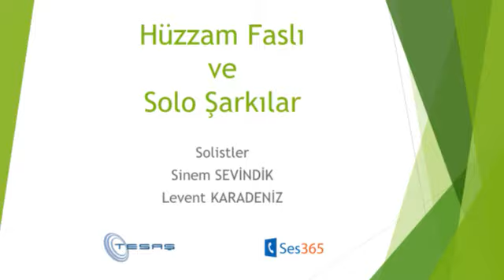Hüzzam Faslı | Hüseyin İpek ve Arkadaşları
Canlı Yayınlandı, 28 Ocak 2015